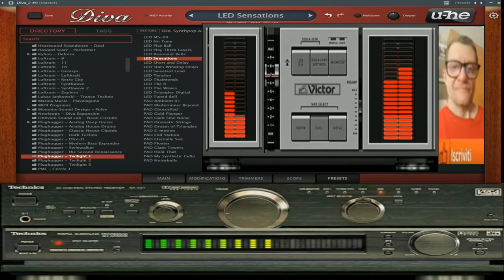Giovanni Draw Bar Dance Music sound ( hue diva 2 vst)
vst usato per composizione   ( hue diva 2 vst)
nome del brano Giovanni Draw Bar Dance Music sound
durata del brano 01:39 minuiti